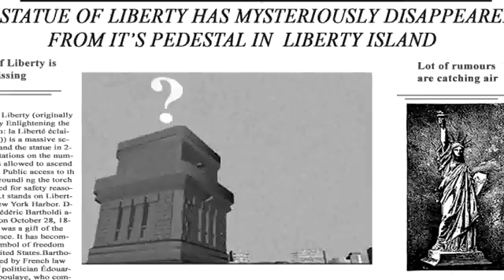24fps 2010 3d Animation La Statue (Maac Chowringhee)